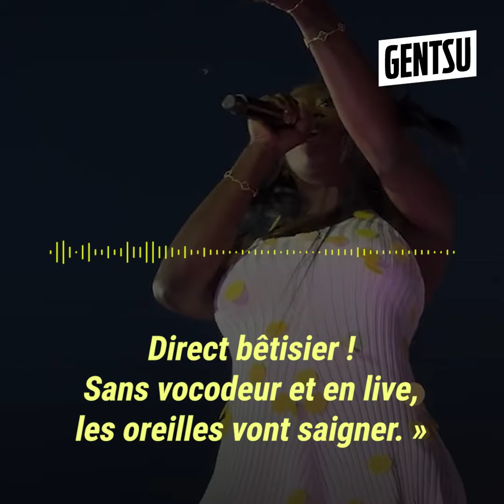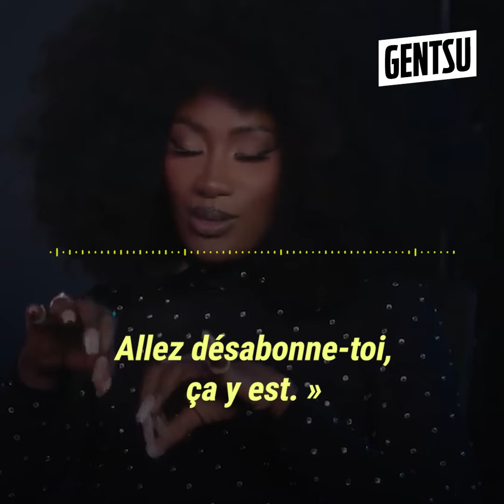Aya allume Cyril Hanouna, il répond et contre-attaque 🤯